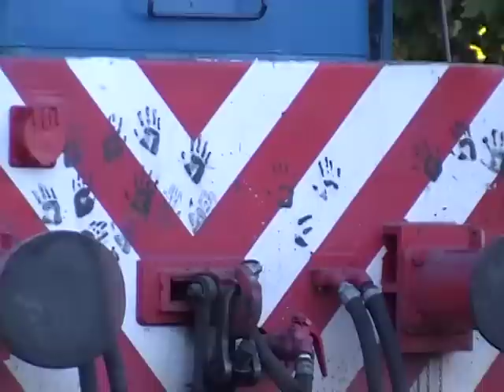CRUCE TRENES CEREALEROS N.C.A. EN PÉREZ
Tandem compuesto por las locomotoras General Motors GR12W 6617 + la GT22 9100 del Nuevo Central Argentino  procedente de Chabás y detenido en la descendente en el Km 17 de la vía a Casilda(en cercanías del lugar dónde estaba la "señal de distancia" hoy desmantelada)
Observamos que la 6617 luce en su miriñiaque algún tipo de "arte rupestre".
Más tarde, avanzando lentamente el tandem de G.M. pasa a la altura del portón 2(acceso peatonal), altura portón 1(acceso ferroviario) del talller Pérez para cruzarse con el tren vacio procedente de Patio Parada en cercanías del paso a nivel con la ruta 33 a cargo de las locomotoras ALCO RSD-16 8253 + 8232 y compuesto por 60 vagones.
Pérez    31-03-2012